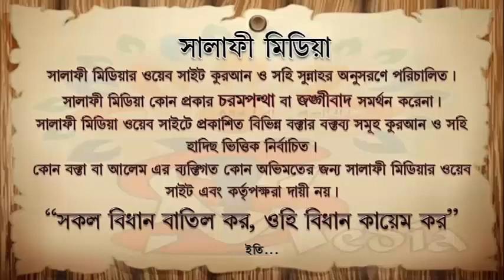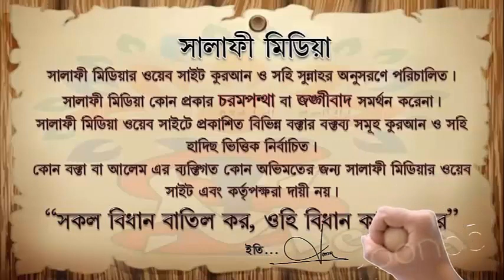পুরুষ ও মহিলাদের সলাতের ক্ষেত্রে আদৌও পার্থক্য আছে কী ---ᴴᴰ┇... শাইখ জাহিদুল ইসলাম মাদানী